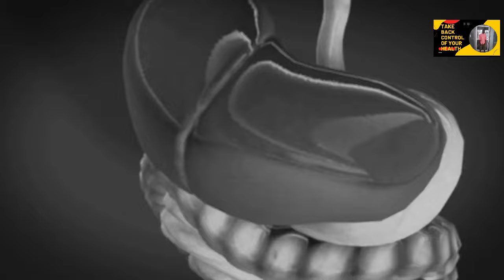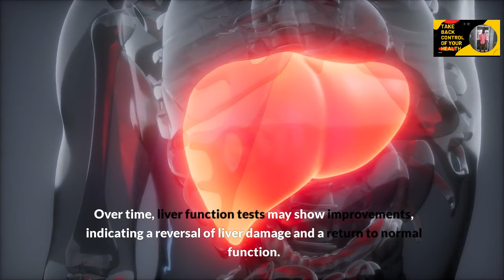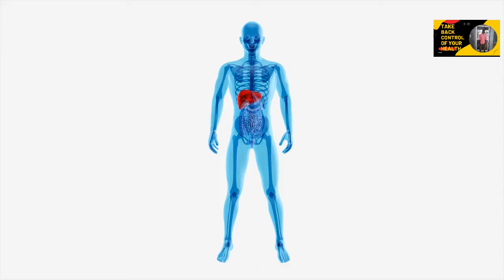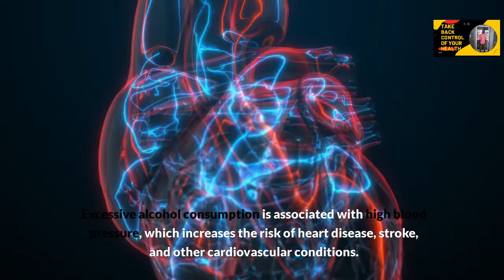10 Things That Happen to Your Body When You Stop Drinking Alcohol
Alcohol consumption is deeply ingrained in many cultures around the world, often associated with socializing, celebrations, and relaxation. However, excessive alcohol intake can have detrimental effects on your physical and mental health. Quitting alcohol, even temporarily or in moderation, can lead to significant changes in your body and overall well-being. Here are 10 things that happen to your body when you stop drinking alcohol: